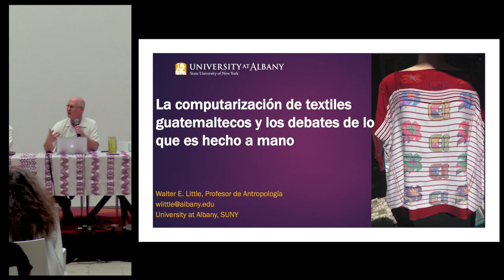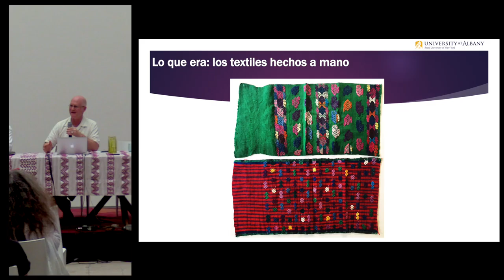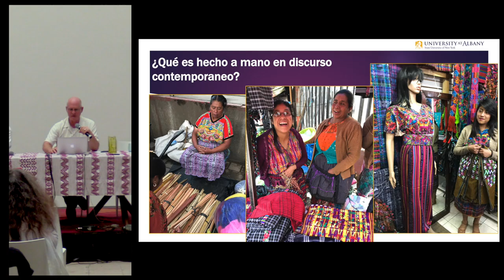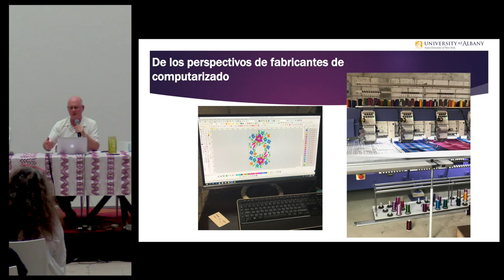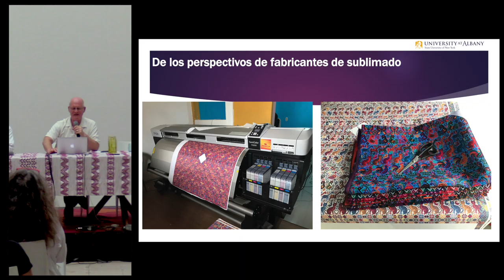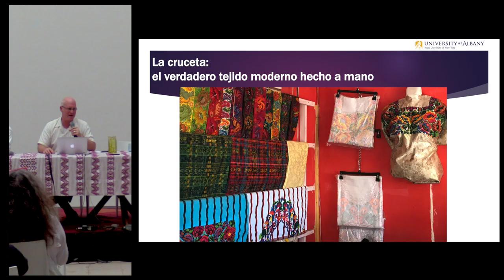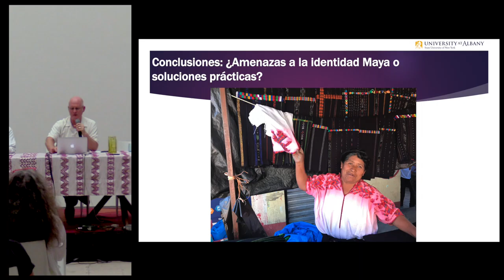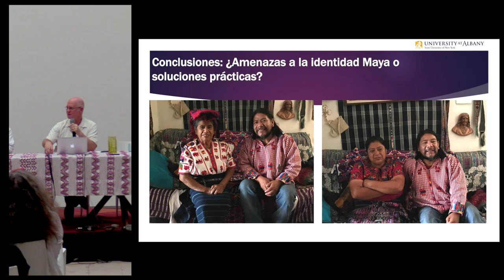Conferencia: "La computarización de textiles guatemaltecos y los debates de lo que es hecho a mano"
"La computarización de textiles guatemaltecos y los debates de lo que es hecho a mano"

Conferencia presentada por Walter Little en el marco del 3er. encuentro de Textiles Mesoamericanos (TEXTIM III) en el Centro Cultural San Pablo dedicado a la memoria de Ernesto Cervantes (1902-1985) coleccionista oaxaqueño de arte.